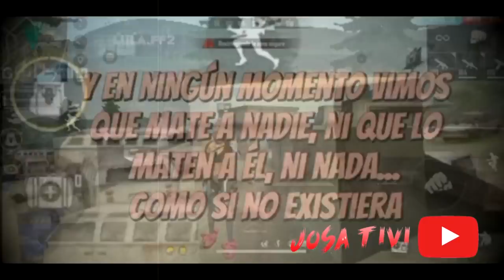TOP 5 CASOS TERRORIFICOS DE FREE FIRE - Josa Tivi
Amigos el día de hoy les traigo una recopilación de casos bastante perturbadores y terroríficos que le sucedieron a suscriptores al estar jugando free fire...

● Mi Clan
Nombre: LosWinisYT
ID: Esta en el canal de Youtube

✓Conocer gente

(づ ￣ ³￣)づ